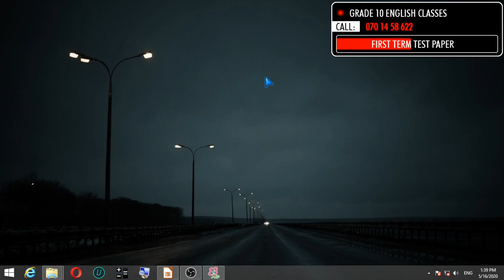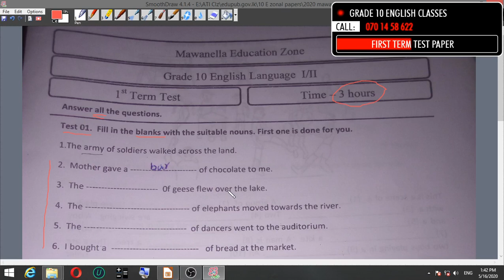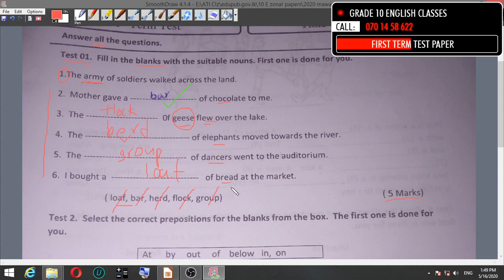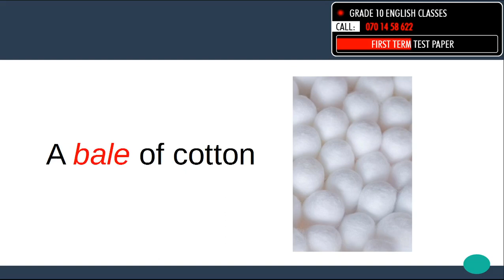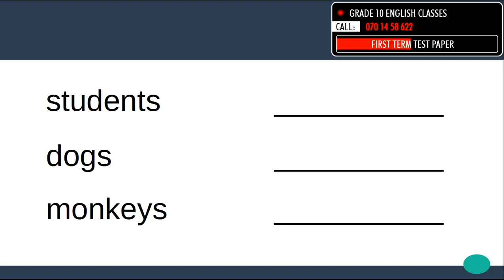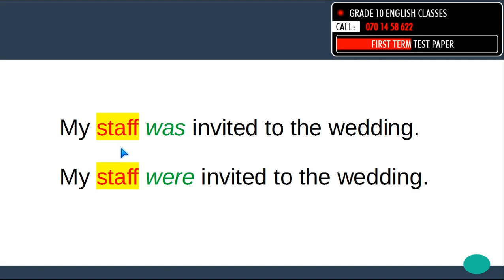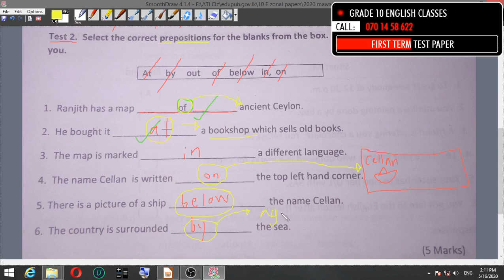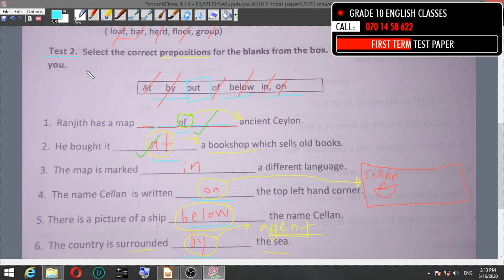Grade 10 English Language – First Term Test Paper – Mawanella Education Zone [Part 1]